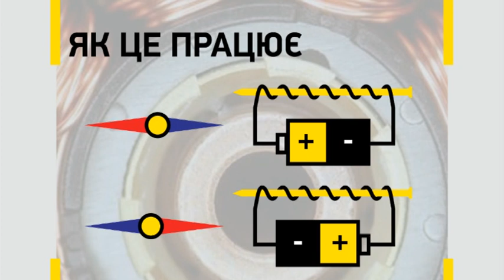ДОСЛІДИ ЦЕ НЕГАЙНО. МАГНІТ ІЗ ЦВЯХА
У науково-дослідній лабораторії черговому випуску “Досліди це негайно” нас чекає створення справжнього електромагніта! Вони використовуються майже скрізь, де необхідне магнітне поле, яке можна швидко і легко змінити, наприклад у електричному дзвінку, телеграфії, електромашинах, релейній техніці, лічильниках електроенергії. Електромагніти є в будь-якому автомобілі, телефоні, комп'ютері, телевізорі, літаку.

Щоб створити такий магніт у домашніх умовах, потрібно зовсім небагато. Все що нам знадобиться, це сталевий цвях, мідний дріт та елемент живлення - звичайна пальчикова батарейка.  Тож, давайте експериментувати разом з нашими неперевершеними ведучими-фізиками Сергієм Крижановським та Владиславом Авдієнко!

Неодмінно повторіть цей експеримент вдома та викладіть відео про це у фейсбук або інстаграм з хештегом дослідиценегайно. Автори найцікавіших відео - отримають призи!